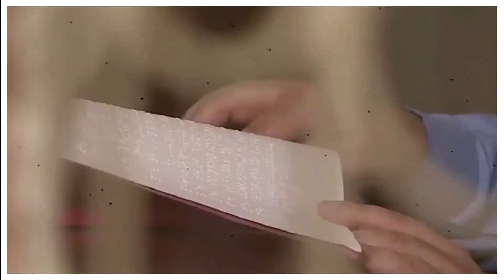NEED OF FIRM RESOLUTION | Prof. Jagdish Luthra | Motivational Video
In this video prof. Jagdish Luthra is explaining about "NEED OF FIRM
 RESOLUTION" .

Check out this to download And listen⬇️
Dalam proses